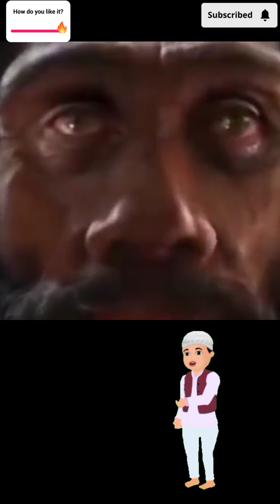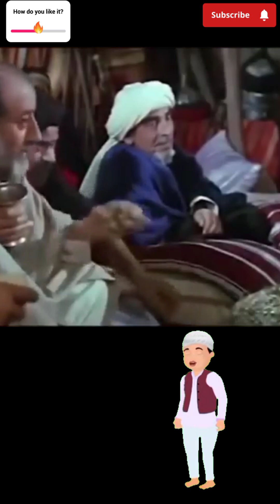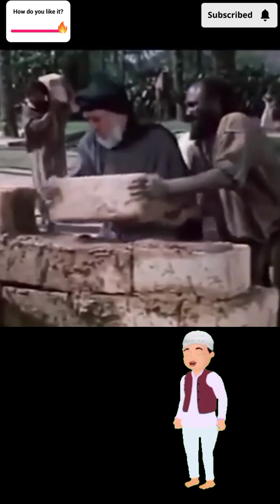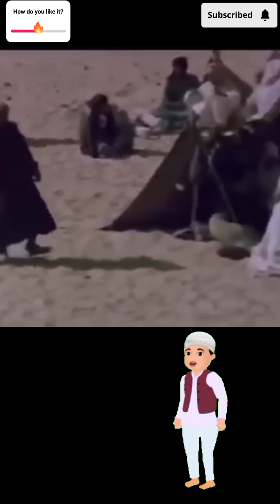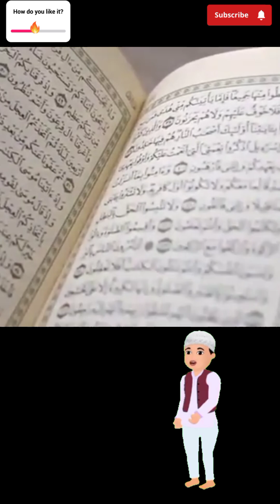حضرت داود کی قوم کا بندر بننے کا واقعہ || Urdu Islamic Info Channel || Stories and Waqiat